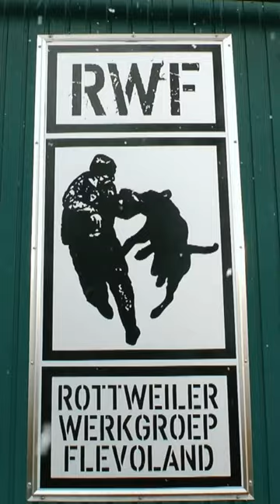ROTTWEILER Bite Work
Rottweiler Bite Training! It's all about their innate power and unyielding deterrence. Let's uncover the Rottweiler Protection Power.
See the Best of Rottweiler.

Note: IGP dogs, IPO Dogs, Schutzhund Dos or sporting dogs in general are balanced dogs.

Through years of careful breeding and training, Rottweilers have become the ultimate guardians. Their imposing presence alone is enough to deter any potential threats.

But it's not just their size that makes them formidable protectors. Rottweilers possess incredible intelligence and an unwavering loyalty towards their families. They are always on guard, ready to act when needed.

Their sheer physical strength is mind-boggling. With muscles built for power, Rottweilers have the ability to take down any intruder within seconds. Their bite force can reach jaw-dropping levels, making them a force to be reckoned with.

But don't let their intense protection drive fool you - Rottweilers are also loving and gentle companions when properly trained and socialized. They have a natural affinity for children, taking on the role of a caring guardian.

Whether they are guarding your home, your family, or even businesses, Rottweilers stand ready to demonstrate their unparalleled protection power.

But remember, owning a Rottweiler comes with great responsibility. Early training and socialization are essential, as is providing them with mental and physical stimulation to keep their instincts sharp.

So, if you're looking for a steadfast protector who will never back down in the face of danger, the Rottweiler is the breed for you.

Oeste Dog Camp